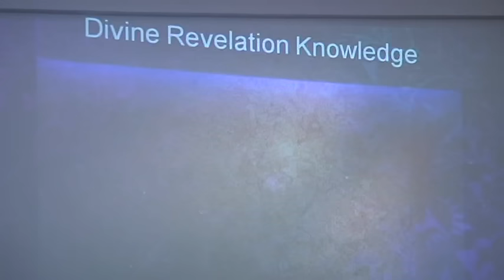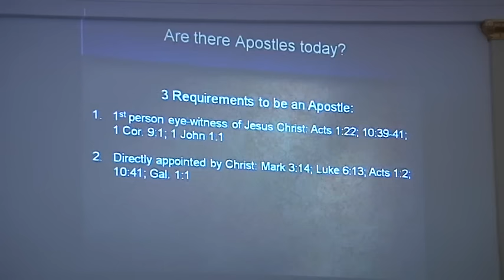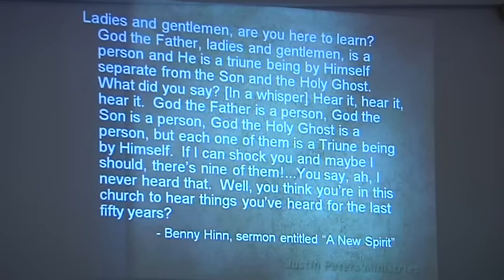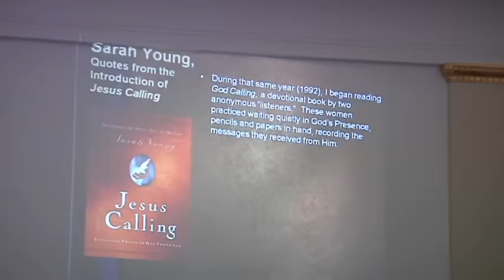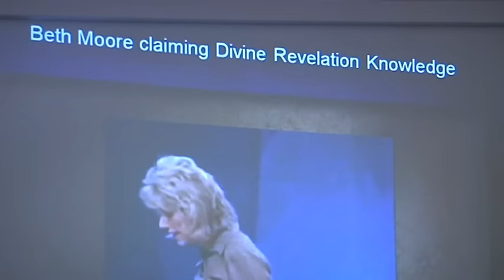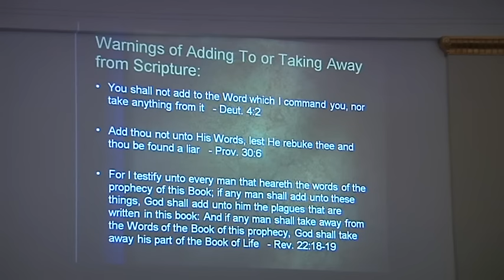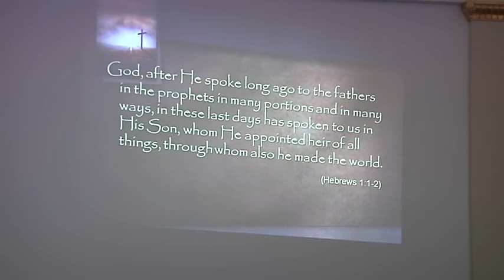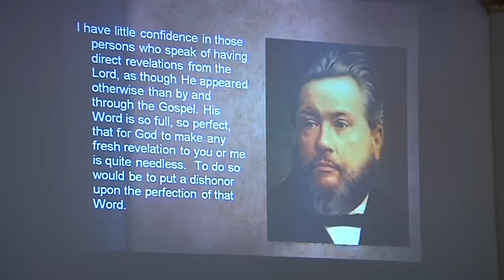(237) Justin Peters: How to hear God's voice today?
Seminar held at Salem church in Stavanger, Norway 10. mai 2015
(3 camera). Opptaket vil også bli lagt ut i egen norsk tekstet vesjon om noen uker.